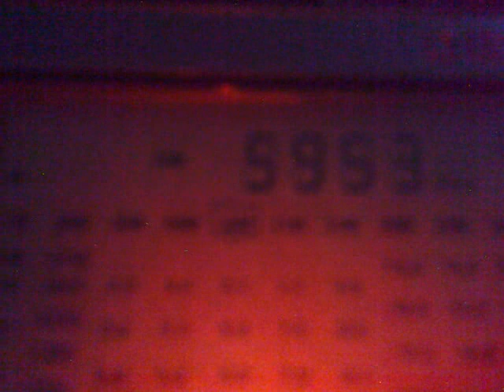230620112197_5953_Em Pio XII_Siglo Veinte_Bolivia_fr Petrzav_6_music.mp4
5953 kHz, 01:20 UTC - Em Pio XII, Siglo Veinte, Bolivia, music.